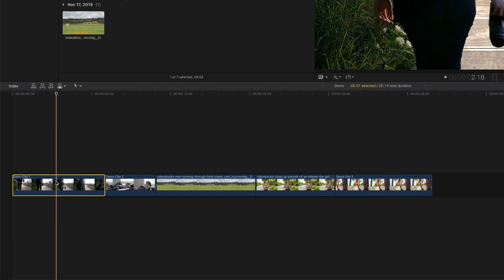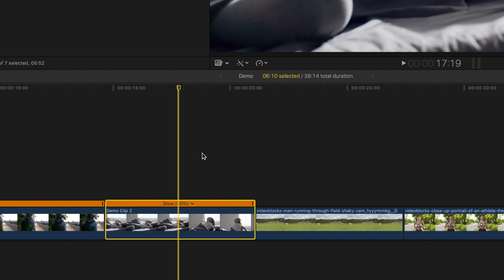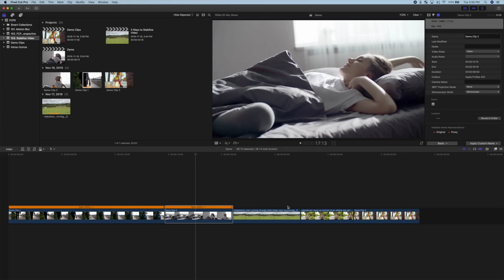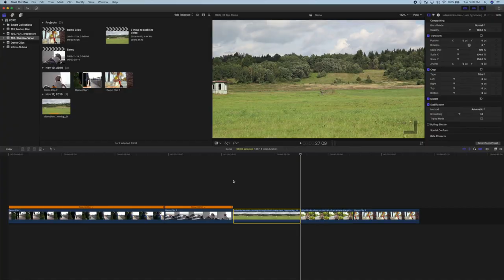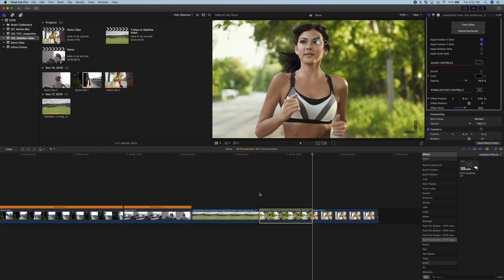3 Ways You Can Stabilize Video in Final Cut Pro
Learn 3 ways you can stabilize video in Final Cut Pro. With gimbals, steady-cams, optical and electronic image stabilization, shaky footage is almost a thing of the past. But if you do have some shaky footage you need to use, there are 3 ways you can stabilize video in Final Cut Pro, In this video, we’ll take a look at all three methods to make your shaky footage buttery smooth.

SERVICES I USE TO MAKE VIDEOS